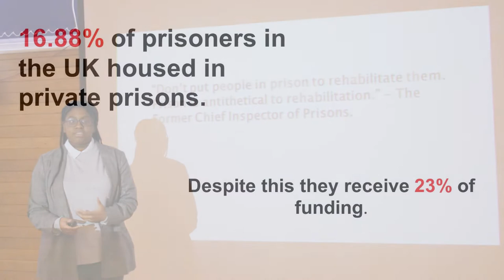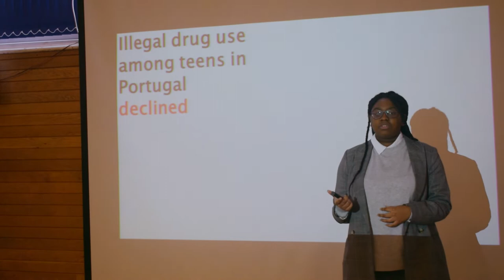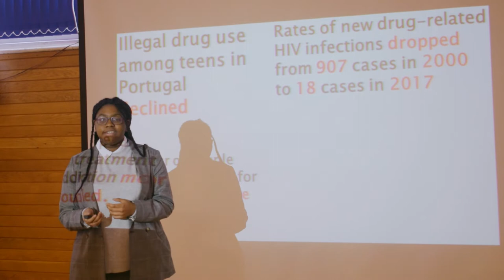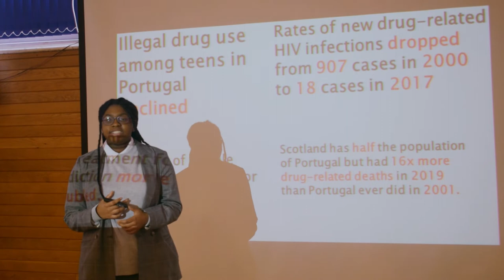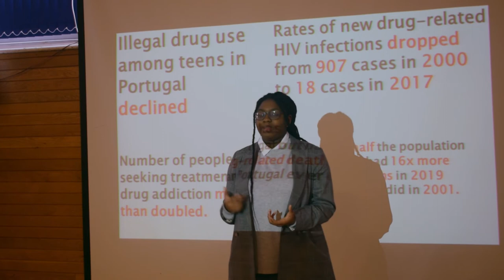Why all drugs should be decriminalised | Kayzia Arhin | Dartford Grammar School for Girls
This Ted Talk is about the problem of criminalising drugs and the ensuing effects. I feel it should be watched to make people more aware of the system that is supposed to be helping people and instead is harming them.

Kayzia was a year 12 student at DGGS when she wrote and performed this speech. It is a subject that she feels passionately about.

Facilitator: Sue Yarrow